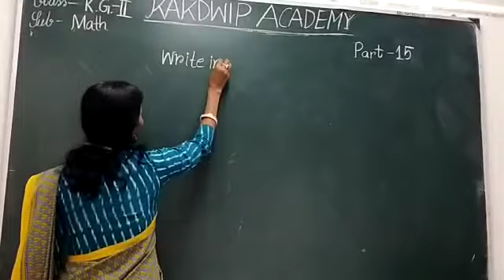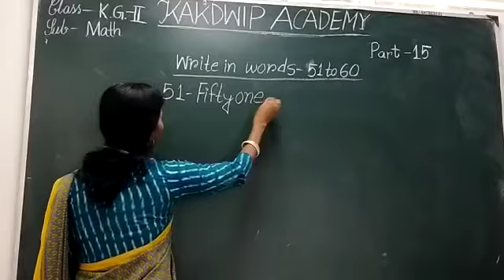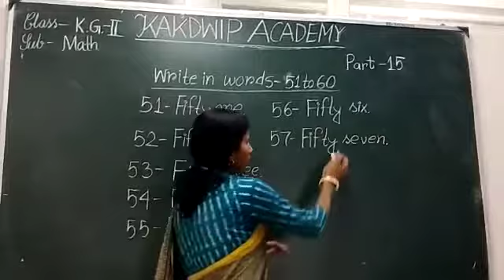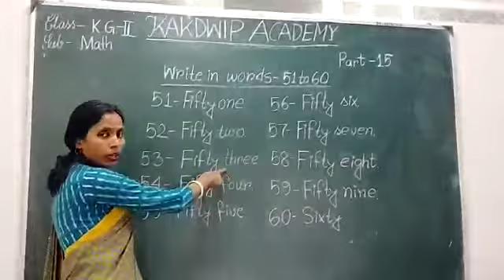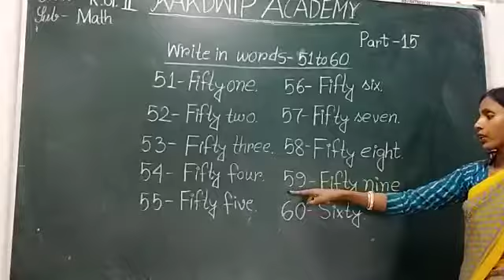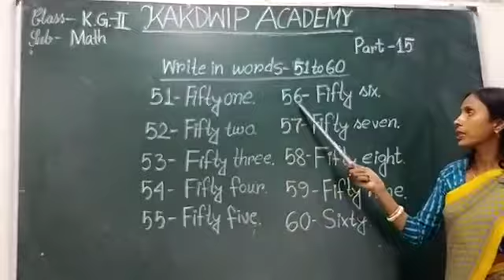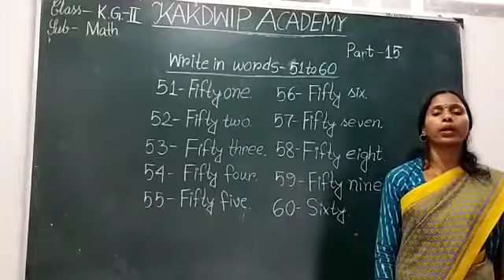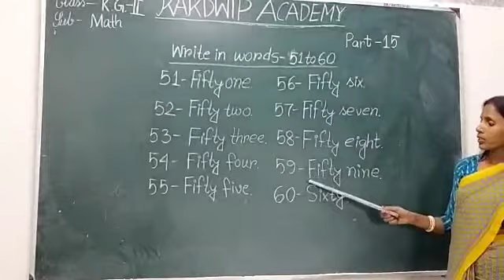E Class, Mathematics, KG-ll(15),2021.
Mathematics, KG-ll(15),2021.